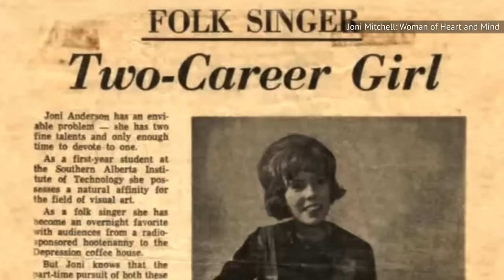Tragic Details About Joni Mitchell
Joni Mitchell was an icon of the 1970s music scene, and she's still standing strong today. The artist has faced more than her fair share of struggles over the course of her long life.

The artist behind the critically acclaimed albums "Blue," "Court and Spark," and more influenced artists as diverse as Led Zeppelin and Prince, and is one of the most respected musicians of all time. But it hasn't been all sunshine for the Canadian native.

From her unexpected pregnancy, to her long bouts with addiction, to a mysterious illness she claims to suffer from, these are the tragic details about Joni Mitchell.

Childhood polio | 0:00
A teenage misfit | 1:13
The art school dropout | 1:48
An unexpected pregnancy | 3:09
A marriage of convenience | 4:07
Love and addiction | 5:22
Blue period | 6:31
Change in direction | 7:48
Miscarriage and divorce | 8:57
Estranged from her daughter | 10:06
A mystery ailment | 11:29
A grand return | 12:11